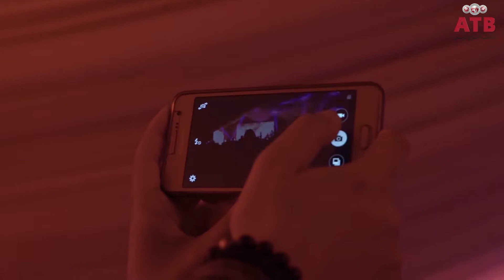Cérémonie de la 11 ème édition ATB Challenge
Challenge relevé pour nos nominés et lauréats de la 11ème édition ATB Challenge 👍 L'Arab Tunisian Bank remercie tous les participants et vous donne rendez-vous l'année prochaine pour relever de nouveaux défis ! Profitez de la vidéo 🎬